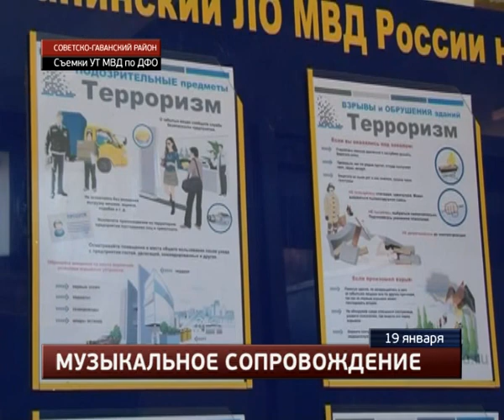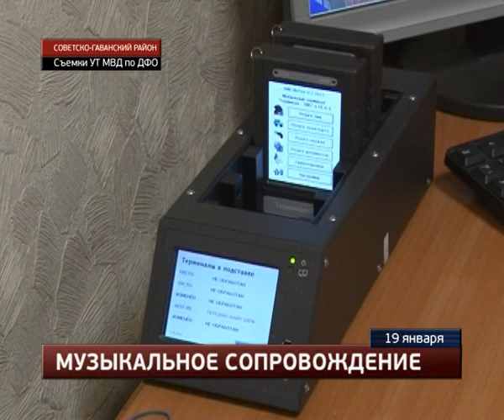Крупный канал поставки «спайса» перекрыли полицейские.MestoproTV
В Советско-Гаванском районе сотрудники транспортной полиции и оперативники ФСБ перекрыли канал поставки «спайса» - сильнодействующего синтетического наркотика, сообщает портал «Губерния». Подозреваемыми в этом деле стали трое местных жителей.